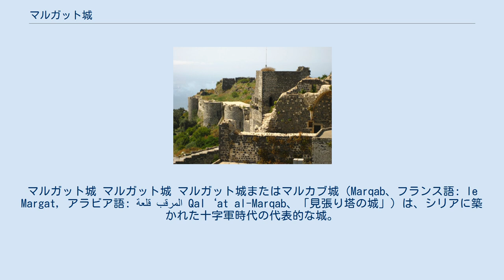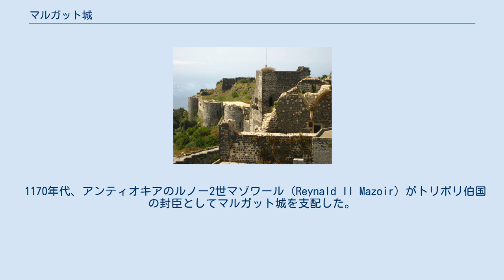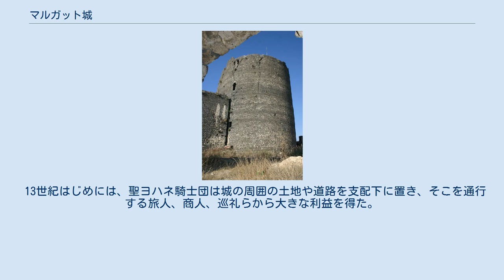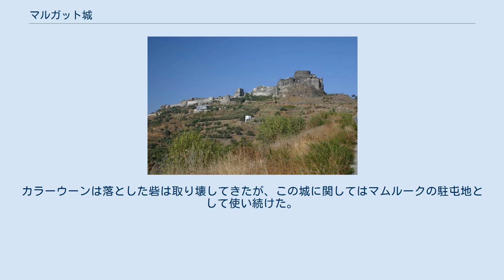マルガット城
マルガット城 マルガット城 マルガット城またはマルカブ城（Marqab、フランス語: le Margat, アラビア語: قلعة المرقب Qal‘at al-Marqab、「見張り塔の城」）は、シリアに築かれた十字軍時代の代表的な城。
クラック・デ・シュヴァリエとならぶ聖ヨハネ騎士団の本拠の一つであった。
 マルガット城は、地中海に面した海抜500mほどの山の上にそびえる。
この山は遠い昔に活動を停止した火山であり、南のトリポリと北のラタキアの間の街道沿いにある。
海岸からは2km、バニヤースの町の約6km南にあたる。
 おそらくフェニキアや東ローマ帝国の頃より砦があったと思われるが、現存する最古の遺構は1062年にアラブ人領主が作ったものであり、第1回十字軍を経て十字軍国家アンティオキア公国が周囲に建設された後もアラブ人領主が持ち続けた。
1104年、ハッラーンの戦いでアンティオキアがムスリムに敗北を喫すると、東ローマ帝国は弱みに付け込みアンティオキアとその周囲に対する影響を強め、その際にこの砦をアラブ人から奪った。
数年後、アンティオキアの摂政タンクレードがこの砦を奪いアンティオキア公国に編入した。
 1170年代、アンティオキアのルノー2世マゾワール（Reynald II Mazoir）がトリポリ伯国の封臣としてマルガット城を支配した。
この城は非常に巨大だったため、宮廷のさまざまな係や役人、下位の封臣団を独自に持っていた。
彼の息子ベルトランは1186年、マゾワール家の力では城の維持費を賄いきれなくなったため聖ヨハネ騎士団に城を売った。
聖ヨハネ騎士団は補修や増築を施して、これをシリアにおける拠点のひとつとした。
騎士団の守る14の塔はどれも難攻不落と思え、1188年にサラーフッディーン（サラディン）がマルガット城に対する攻囲戦を行ったときも結局落せなかった。
マルガット城は、サラーフッディーンによるシリア遠征の後に西洋人の手に残る数少ない領地のひとつとして、その後100年近く持ちこたえた。
 13世紀はじめには、聖ヨハネ騎士団は城の周囲の土地や道路を支配下に置き、そこを通行する旅人、商人、巡礼らから大きな利益を得た。
東ローマ帝国下のキプロス太守だったイサキオス・コムネノス（Isaakios Komnēnos、Isaac Komnenos）は、第3回十字軍の際にイングランド王リチャード1世に捕らえられキプロスを奪われた後、聖ヨハネ騎士団に引き渡され1194年までマルガット城に幽閉された。
近くの町ヴァレニア（Valenia、現在のバニヤース）の司教も、1240年ごろ以降は守りの堅いマルガット城に拠点を移した。
マルガット城は聖ヨハネ騎士団の砦や城の中でも格段に大きく、これより大きな城は南の内陸部にあるクラック・デ・シュヴァリエしかなかった。
 エジプトのマムルーク朝のスルタン・カラーウーンは1285年4月25日からマルガット城の包囲に取り掛かった。
工兵が北の城壁に穴を掘り、1ヵ月後に城は陥落した。
カラーウーンは城の巨大さと騎士団の勇気に感心し、騎士団に対し、持てる物を全て持って安全に撤退できるよう取り計らった。
カラーウーンは落とした砦は取り壊してきたが、この城に関してはマムルークの駐屯地として使い続けた。